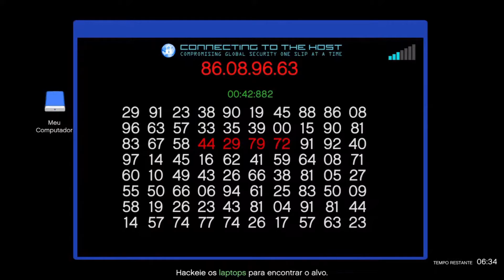GTA V Online MISSÕES Complive 099